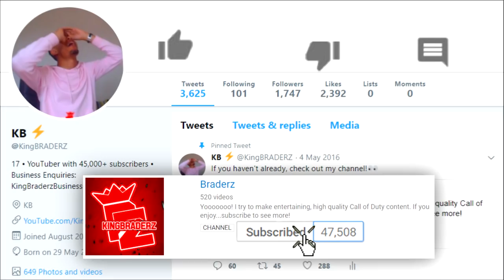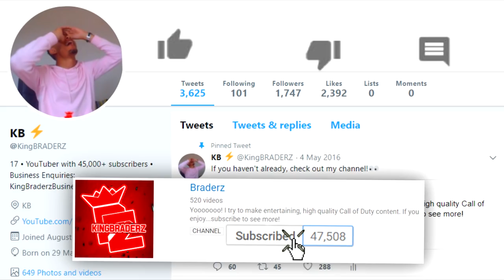BEST WAY TO GET THE RAREST ITEMS in Fortnite: Battle Royale! *LUCKIEST NOOB EVER...*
YOOOOO, today I am going to be playing some FORTNITE: BATTLE ROYALE! If you do enjoy then DEFINITELY SMASHHHHHHHHHH THE LIKE BUTTON REAL QUICK!!! ;)

• This HEROIC DLC ITEM INSTANTLY HAS *THE REAL* CHROME CAMO!! (BEST ITEM in WW2?)

HOW TO GET THE BEST RARE ITEMS in Fortnite: Battle Royale! *LUCKIEST NOOB EVER...*